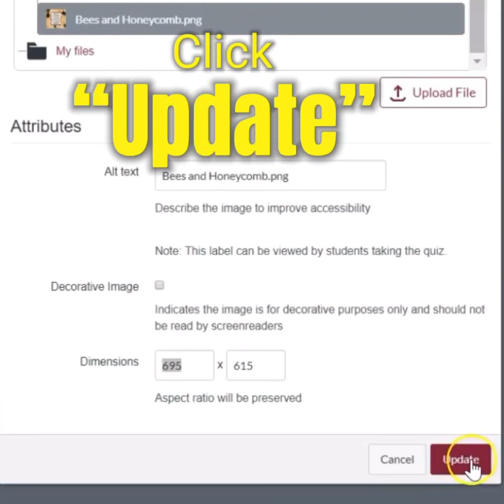How to Insert Picture / Image into Canvas Quizzes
Here’s a quick video on how to insert pictures/images into a Canvas quiz.